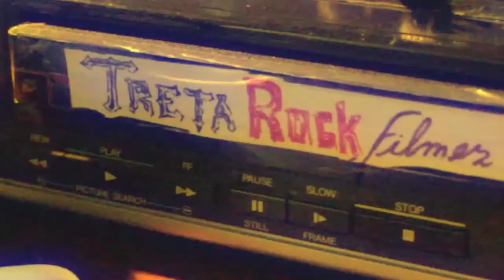#128 TRETA ROCK SHOW ESPECIAL NATAL NA PISAR BEM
Especial de Natal na loja Pisar Bem.
Apresentação; Mayki Oliveira.